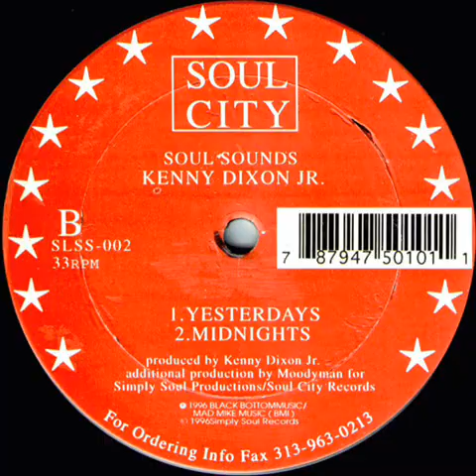Kenny Dixon Jr. - Yesterdays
1996. Soul Sounds Vinyl, 12"  -  Soul City
Produced by Kenny Dixon Jr.
Additional production by Moodyman